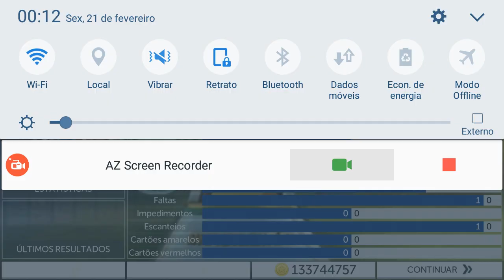FTS - Modo Carreira Fortaleza #19